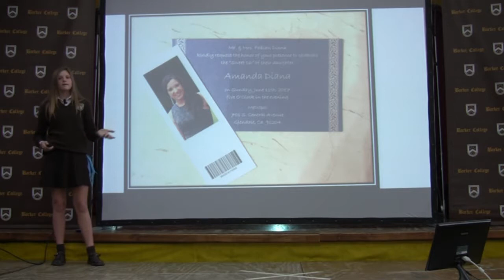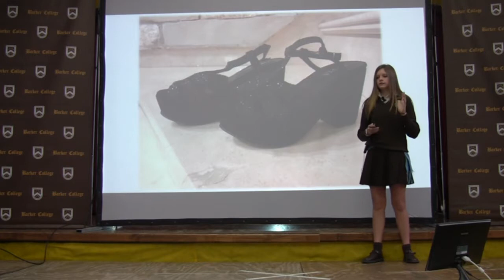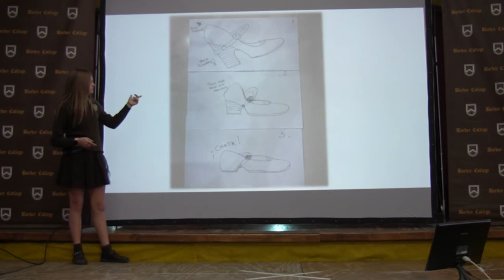Caterina Máscolo - Zapatos, tacos retráctiles - Clubes TED-Ed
ClubesTedEd - Colegio Barker - Licencia: 2017
Titulo: Zapatos, tacos retráctiles
Oradores: Caterina Máscolo
Descripción: Un novedoso concepto que cambiará el calzado femenino